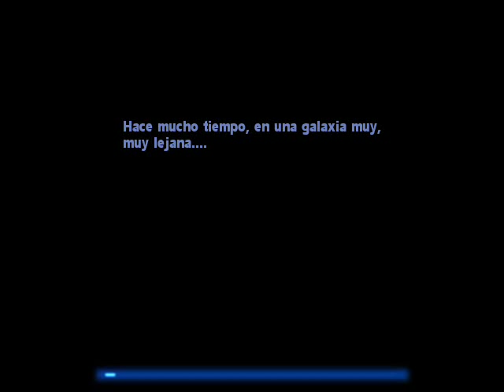STAR WARS JEDI ACADEMY PART 1 [Cortando ARBOLITOS XD]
donacion :3
Gracias a vardoc por enseñarme a usar al camtasia :P